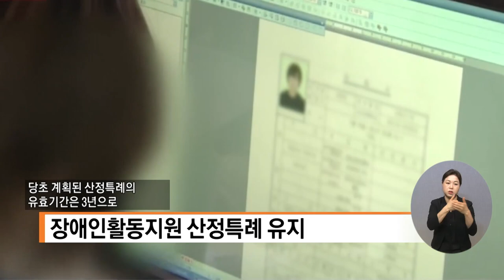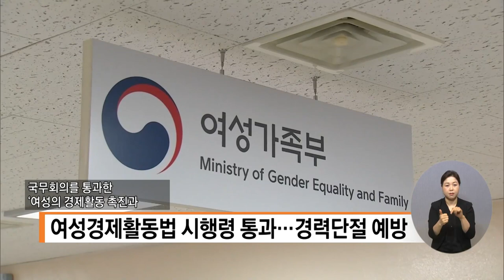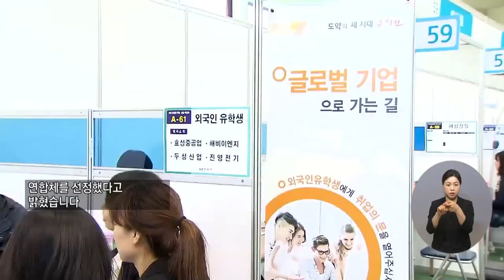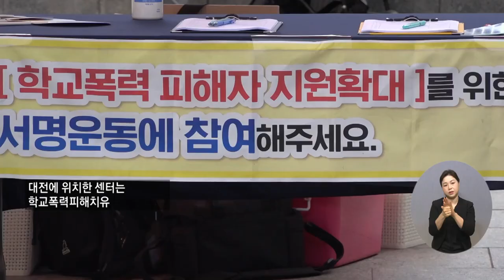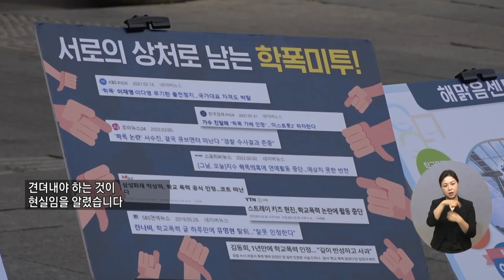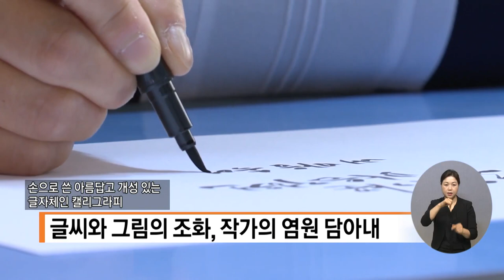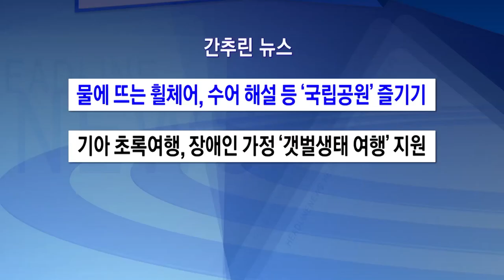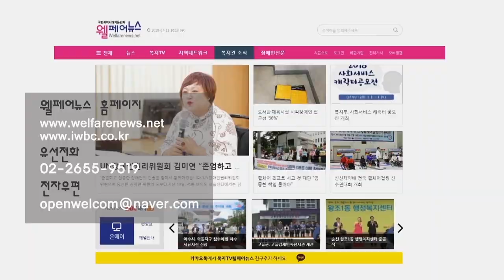복지TV뉴스 1608회 6월 8일 (수) 전체영상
주요1) 장애인고용공단, ‘장애인고용 통계조사 2종’ 실시

주요2) ‘장애예술인 지원사업 재원 마련’ 개정안 발의

주요3) 복지부, '어르신 돌봄' 장기요양기관 방역 강화

주요4) 취약계층 산후조리 지원 강화

주요5) 장애통합 어울림 한마당, ‘보치아’_정운선 기자

주요6) 현충일 맞아 반공애국지사 제향제_이준호 기자

주요7) 캐나다에서 펼쳐진 전북의 맛과 멋…‘공공외교 한마당’_장유진 기자

주요8) 전주 도심 거리에 '재즈' 선율 선보여_장유진 기자

주요9) ESG 로이드인증원 부산센터, 운영지원협약_황병양 기자

주요10) 순천서 장애인 정보통신보조기기 체험전_문경화 기자

주요11) 강윤문 작가 ‘흙으로 빚어낸 희망’_이소영 기자